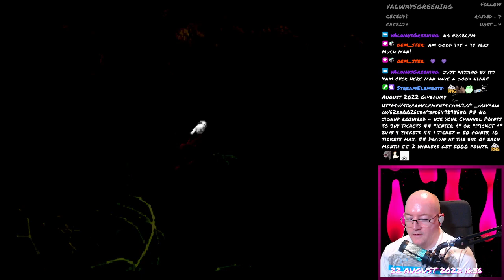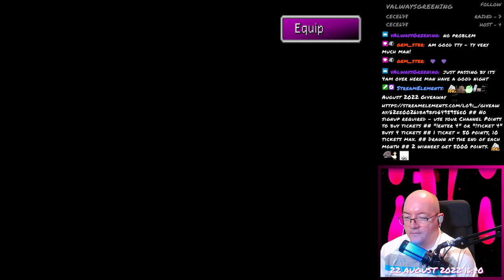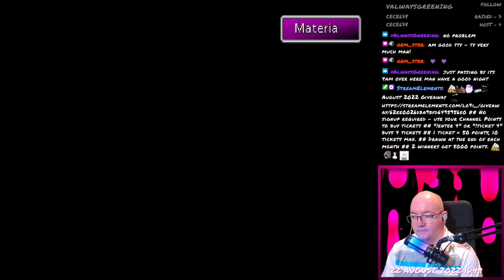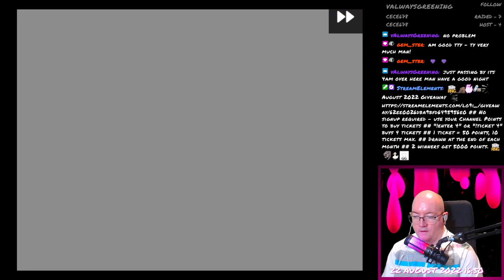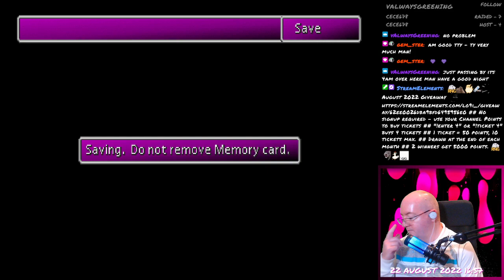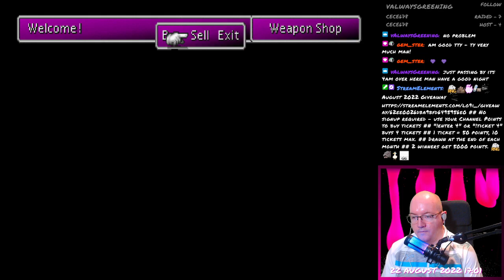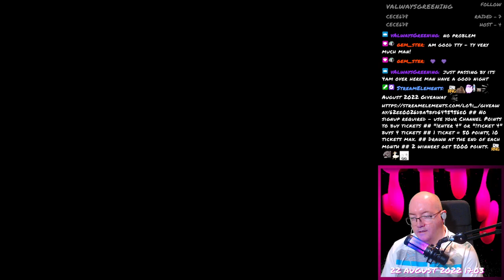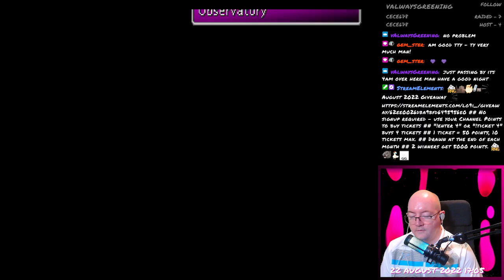Final Fantasy VII - 238